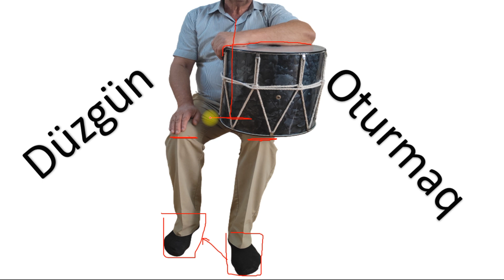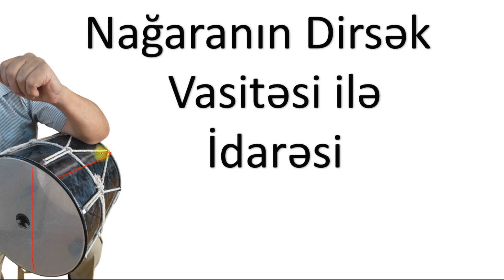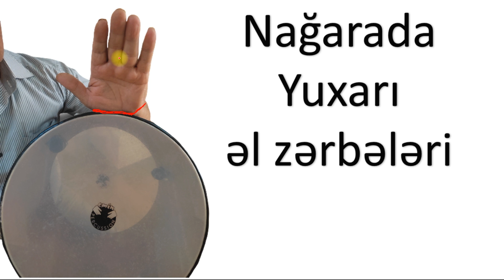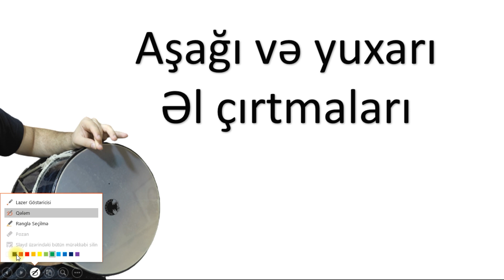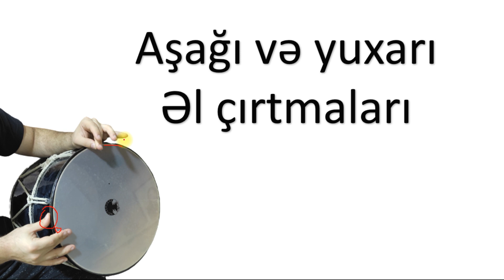Nağara Dərsi (Düzgün ifa tərzi) №2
*Oturmaq qaydası.*
Stulun qabaq hissəsində oturmalı, belini düz saxlamalı, kürəyini stula dayamamalıdır. Baş sərbəst saxlanmalıdır. Sol ayaq qabaqda, sağ ayaq, sol ayaqdan bir az arxada paralel vəziyyətdə olmalıdır.

*Nağaranın düzgün tutulması.*
Nağara sol ayağın bud hissəsində durur. Sol ayağın pəncə hissəsi elə saxlanılmalıdır ki daban hissənin müəyyən qədər qalxıb enməsinə şərait yaransın. Nağaranın düzgün tutulması zamanı sağ ayağın heç dir aparıcı rolu olmur.(sərbəst şəkildə durur)  Nağaranı budun üstündən sürüşdürüb iki budun arasında çalmaq, sağanağı budun üstündə tutmaq, nağaranın sağanağına söykənmək olmaz,  çünki nağaranın tutma qaydası pozulur alt, üst əlin əzələləri sıxılır və ifaçı tez yorulur.

*Üst əldə nağaranı dirsək vasitəsilə saxlanılması.*
Üst əl nağara çalmaqdan başqa dirsək vasitəsilə nağaranı saxlayır. Nağaranın alt çənbəri sol ayağın bud hissəsinə qoyulur. Sol əlin dirsəyi şaquli vəziyyətdə olan sağanağın üstünə qoyulyr və dirsək vasitəsilə  nağaranı saxlayır. Nağaranı budun üstündə saxlayərkən bud hissədə olan çənbəri bədən gövdəsinə dayamaq olmaz, ancaq sağanağı bədən gövdəsinə yapışdırmaq (söykəmək) olar. Çənbər bədən gövdəsinə dayansa alt, üst əl zərbələrdən çənbər dayanan yer (qabrğalar) zədələnir və şişir bu da insan sağlamlığına zərərdi. Nağara dirsək, bud və sağanaq gövdəyə söykəmək vasitəsilə saxlanılır. Budun üstündə olan   alt çənbərə arxadan baxanda çənbər ancaq budun üstündə olmalıdır bədən gövdəsinə dayanmamalıdır. Üstdəki qolun dirsəyi  alt cənbərin yanında, dirsəkdən aşağı hissəsi isə sağanağın üstündə, bilək isə üst çənbərin yanında sağanağın üstundə durur. (üst əl bilənkini çənbərin üstünə qoymaq olmaz) biləkdən  aşağı  yəni əlin içi barmaqlar ifa etmək üçün sərbəst saxlanılır.